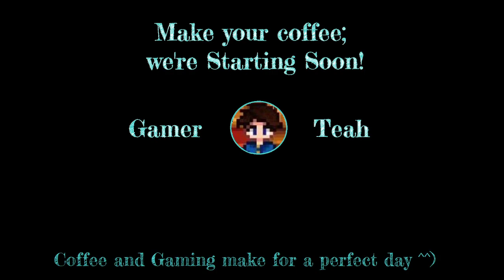CGW: Coffee and Gaming Wednesdays! Citadel Forged with Fire [FREE WEEKEND 3 Feb - 8 Feb]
Coffee and Gaming Wednesdays! Citadel Forged with Fire FREE STEAM WEEKEND
Just us goofing off on the Brinkbreak official server.

To catch content long-term please follow and like (if you like) here on YouTube @

Either way, all ways, or no ways; Your support is appreciated :)